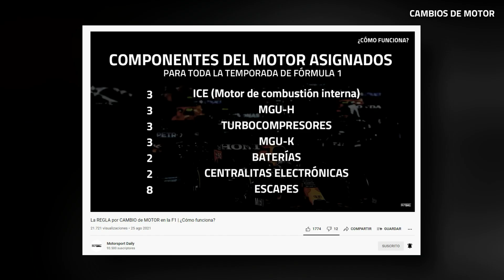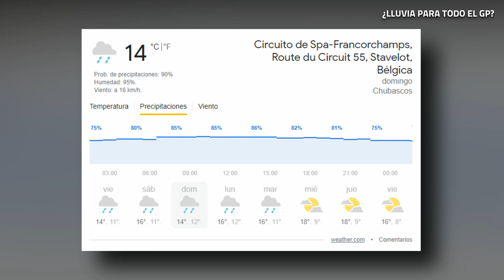RED BULL y FERRARI NO PENALIZARÁN en SPA | ¿LLUVIA para TODO el GP? | ALONSO RENOVÓ con ALPINE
00:00​​​​​​ Intro
00:35 Red Bull y Ferrari cambiaran motor en Spa pero no penalizarán
02:38 Las penalizaciones por lo de Hungría
02:54 Un mayor enfoque en la configuración por el estilo del circuito
04:06 ¿Lluvia para todo el Gran Premio?
04:44 Sin actualizaciones mayores
05:18 Alonso renovó con Alpine
06:01 Horarios GP de Bélgica 2021